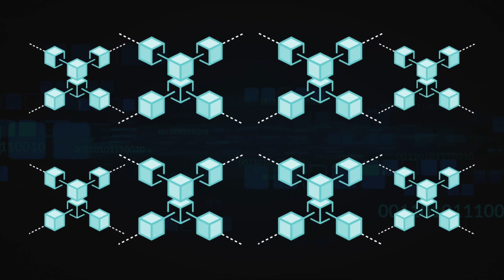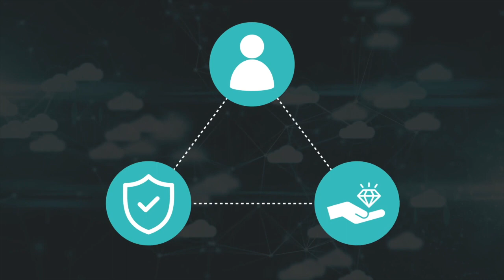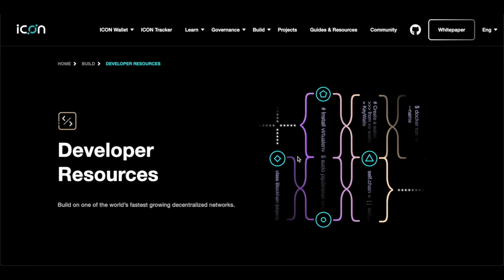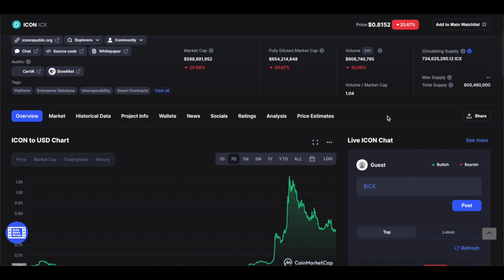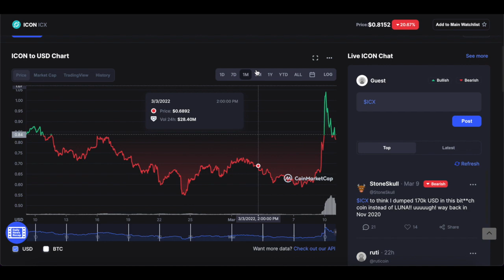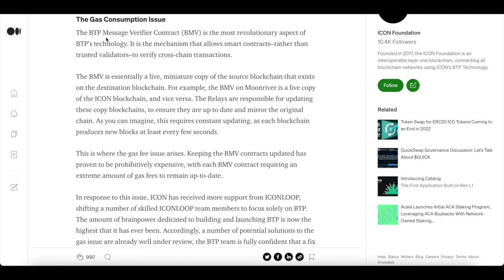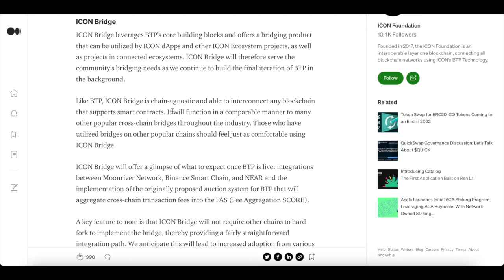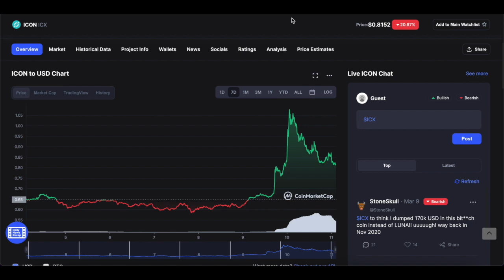What is ICON? (ICON BRIDGE) ROAD MAP! Price Prediction!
What Is ICON (ICX)?
ICON is a platform that is intended to facilitate the interactions of independent blockchains, also referred to as communities. Within the ICON platform, a community is defined as a network of nodes that follow a single governance system. (A node is a computer that connects to a cryptocurrency network.)

In the BTP section of our most recent Development Roadmap Update, we shared that we had come across an unforeseen obstacle: unsustainably high gas consumption fees incurred when executing BMV contracts.
Since first encountering this challenge, we have explored various alternative design solutions and have expanded the BTP development team to tackle this issue head on.

Article 1 -